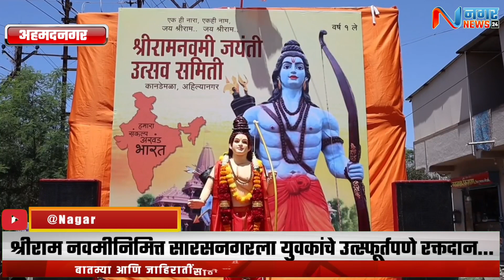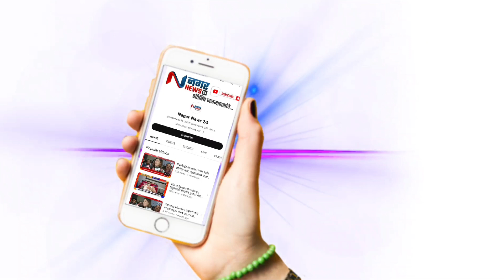ब्रेकींग - शहराला हिंदुत्ववादी नेतृत्वाची गरज - मयूर राऊत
श्रीराम नवमीनिमित्त सारसनगरला ज्येष्ठांची नेत्र तपासणी तर युवकांचे उत्स्फूर्तपणे रक्तदान...